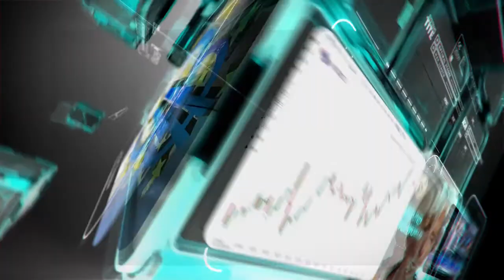التحليل اليومي للأسواق العالمية 11 مارس 2020